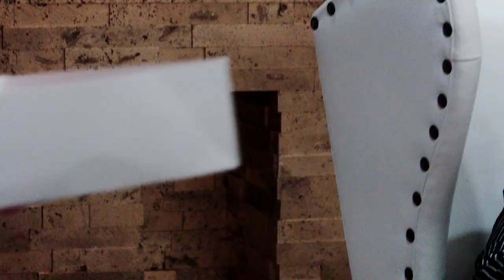The Nightmare Before Christmas Modern Day Jack & Sally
Artistic Creations By Angy
Filmed Morgan Film Production
Photo t.gran.photography

In frame:
L.A.

THE NIGHTMARE BEFORE CHRISTMAS THEME SONG REMIX [PROD. BY ATTIC STEIN]